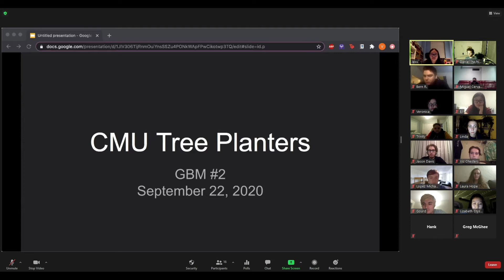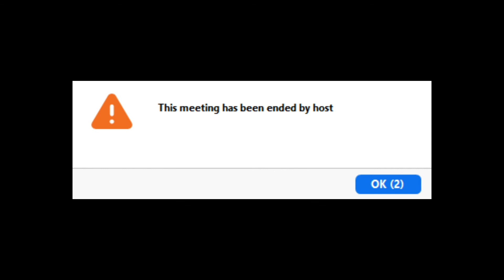Tree Planters General Body Meeting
The CMU Tree Planters hold their general body meeting in the midst of a pandemic.

Written by Alice Shashkina
Edited by Nathan Blinn

Featuring
Alice Shashkina
Efe Cekirge
Emerald Tan
Gavin Grnja
Jroo Burke
Katie Sabel
Lance Miller
Madeline Elston
Mihir Lovalekar
Nadina Popoviciu
Nathan Blinn
Sara Chung
Simon Lenoe
Victoria Kuo